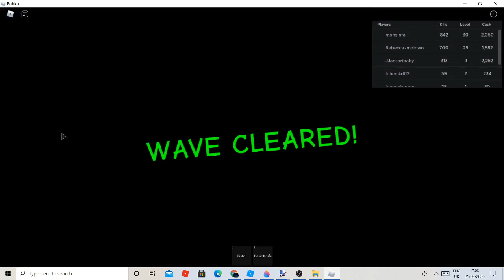The Zombie apocolipse have started(zombie attack)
forgot facecam